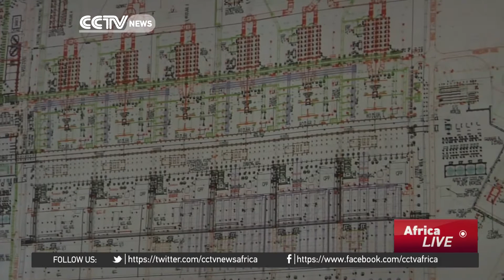Advisory unit created to enable financial disclosure in Mozambique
Delegates at an energy summit in Maputo this week heard about the creation of a project advisory unit, within the Southern African Power Pool. It's hoped that the unit will close a gap that many of the regions utility CEOs have complained about for some time. The lack of financial closure on national and regional electricity projects. Angelo Coppola has more.